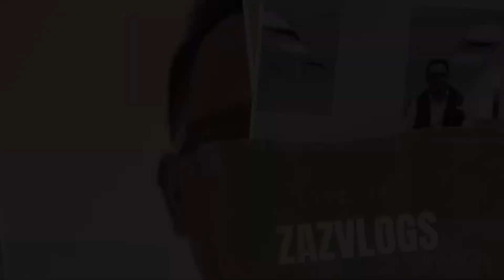TIPS NI MASTER Madeskarte ka, Lamang ka | ZAZ Vlog